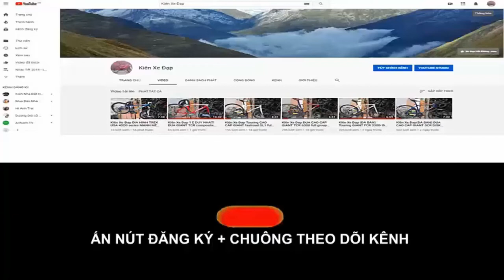Kiên Xe Đạp (ĐÃ BÁN) ĐỊA HÌNH CAO CẤP GIANT XTC 800 đen huyền bí full group Deore zalo 0975709943